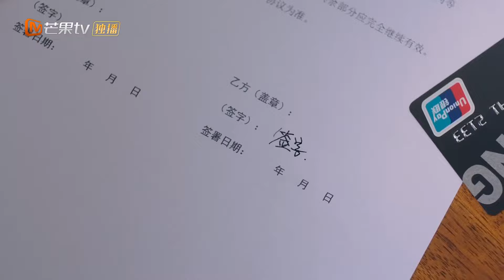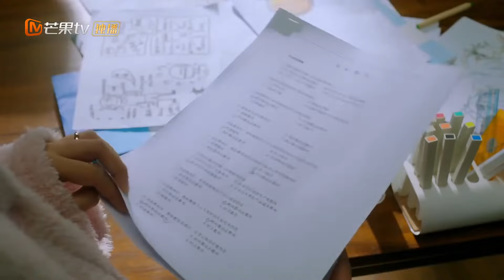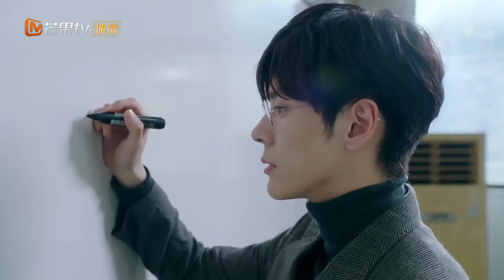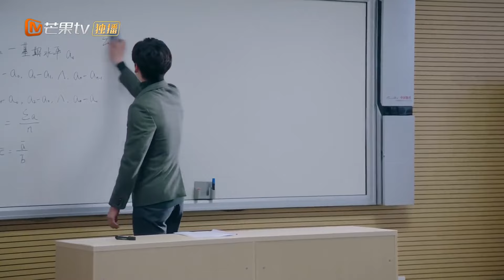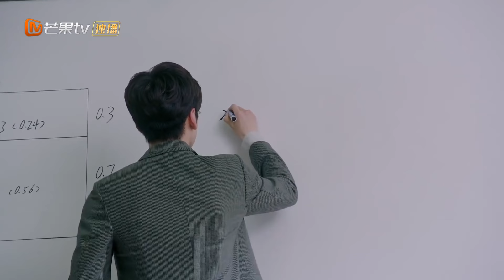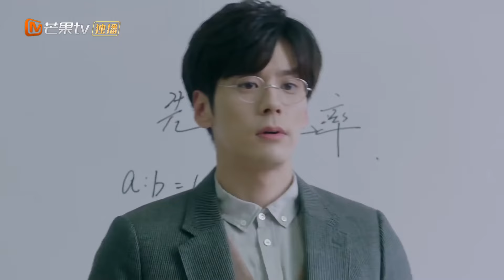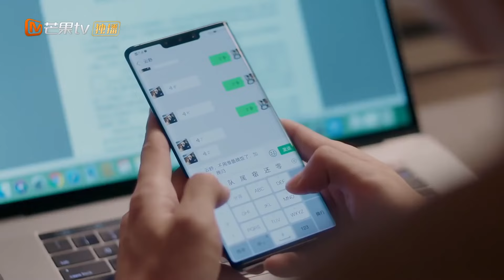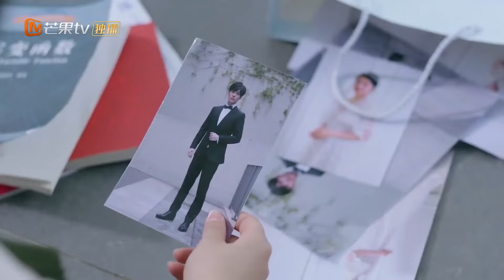ENG SUB【完美先生和差不多小姐】EP09 呆萌女學生賴上禁慾系教授💕孤男寡女乾柴烈火🔞｜女學生被騙巨款，為還債賣身男神教授，二人協議結婚強行同居💍高冷教授百般調教夜夜笙歌#魏哲鳴 FULL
▶▶正片全集Full EPs （6:00pm, GMT+8 ）準時更新🍭
ENG SUB【完美先生和差不多小姐 Perfect And Casual】呆萌女學生賴上禁慾系教授💕孤男寡女乾柴烈火🔞｜女學生被騙巨款，為還債賣身男神教授，二人協議結婚強行同居💍高冷教授百般調教夜夜笙歌#魏哲鳴

💬劇情簡介
        統計學教授章斯年不但智商情商雙全，而且擁有高顏值，是一個凡事追求完美、帶有強迫症的人。而統計學專業的佛系女大學生雲舒性格樂觀單純，很容易受騙，在被自己的表哥騙取錢財後無家可歸。機緣巧合下，她住進了章教授的家。章教授的爺爺病重，他希望自己的孫子可以早日成家，章教授為了不讓爺爺失望，對爺爺說了一個善意的謊言，找來了雲舒假扮他的女朋友，後來被爺爺逼婚，最後兩人順理成章地結為夫婦，在笑聲和淚水中，他們逐漸彼此了解、溫暖對方。
🔢集數：24集

0:00【完美先生和差不多小姐 Perfect And Casual】
5:00 呆萌女學生賴上禁慾系教授💕孤男寡女乾柴烈火🔞